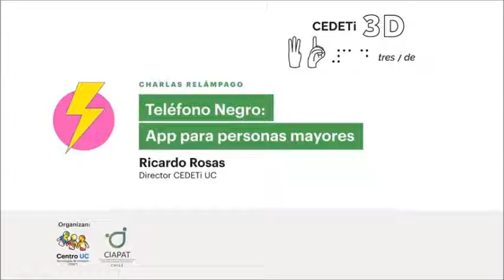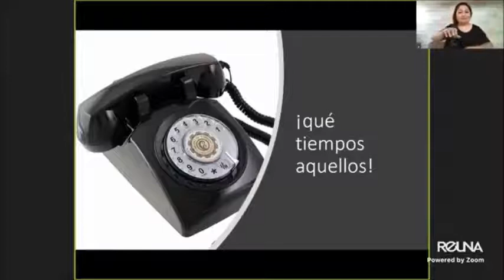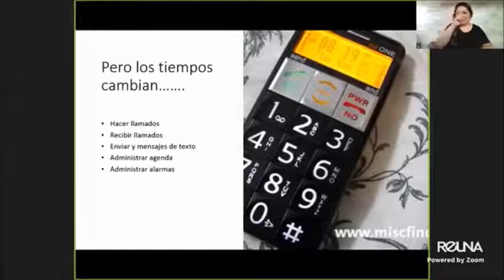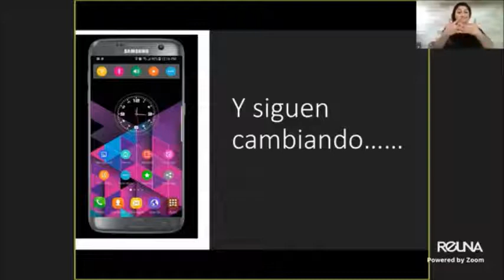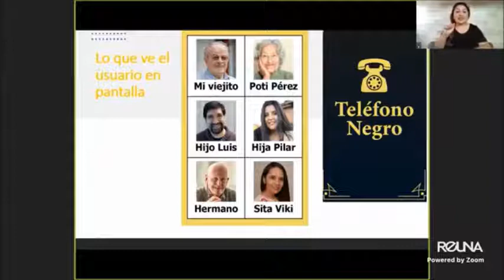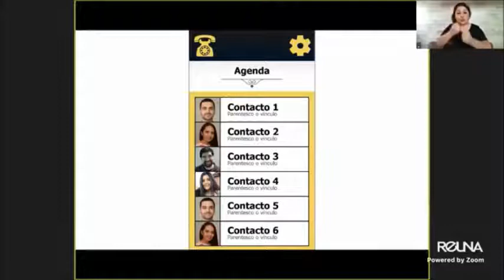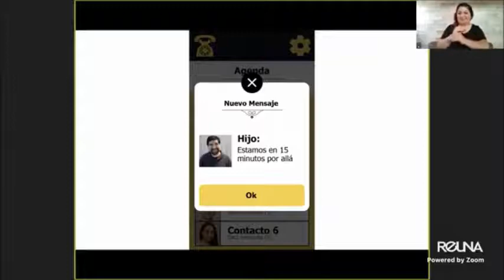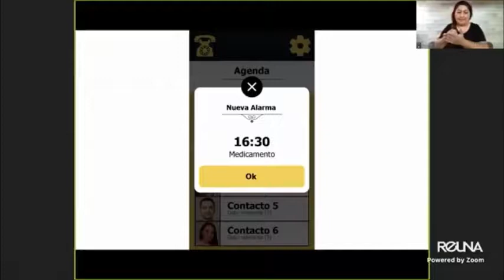Charla relámpago: Teléfono negro, una app para personas mayores (Ricardo Rosas)